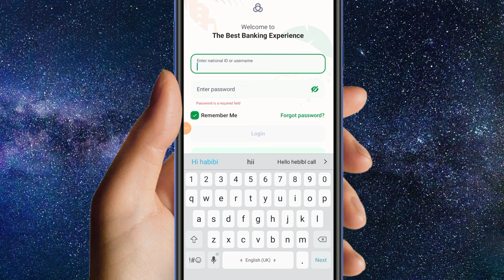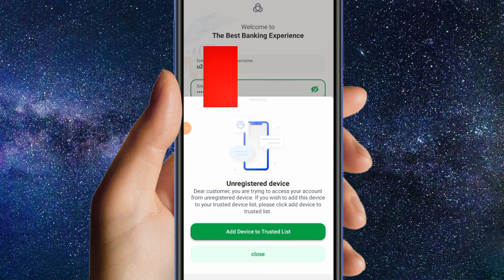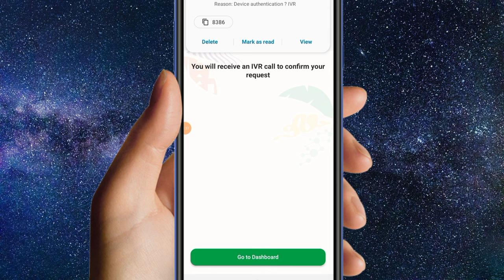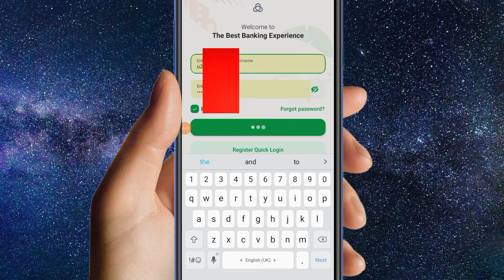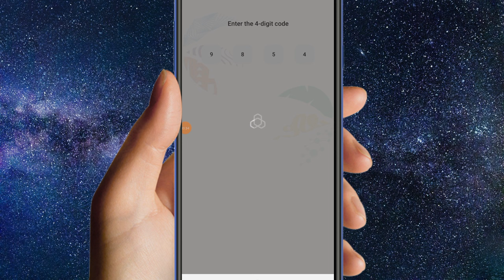Al Rajhi Apps device register in 2024 | Al Rajhi Apps device register Kaise Kare 2024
ہیلو دوستو میرا نام عمران ہے اور آج اس ویڈیو میں بتایا گیا ہے کہ ( unregistered device al rajhi  ) اس لیے اس ویڈیو کو مکمل دیکھیں شکریہ ❤️🙏

हेलो फ्रेंड्स मेरा नाम है इमरान और आज इस वीडियो में ये बताया गया है कि ( unregistered device al rajhi ) तो प्लीज़ इस वीडियो को पूरा जरूर देखें आप का शुक्रिया ❤️🙏

about video

Hello friends my name is Imran and today in this video it has been told that ( unregistered device al rajhi ) so please watch this video completely thank you❤️🙏

how to register in tahweel al rajhi mobile app
al rajhi bank me quick login kaise register karen
al rajhi app unregistered device login kaise kare
al rajhi bank account opening online 2023
how to open al rajhi bank account online
al rajhi unregistered divice register
open account al rajhi bank
al rajhi account kaise banaye
video link

hashtag